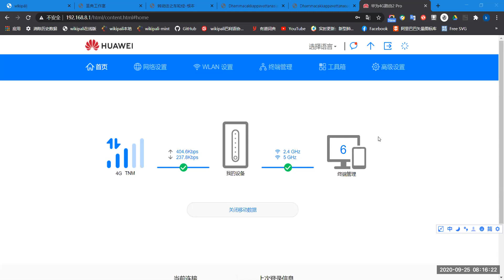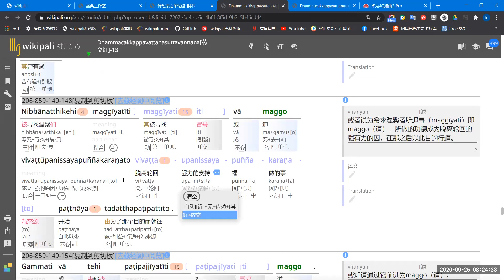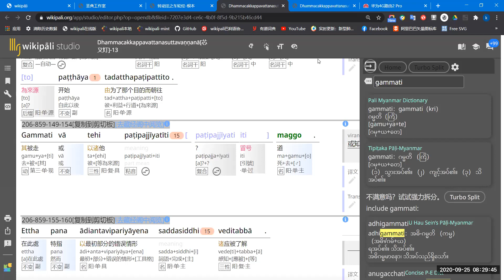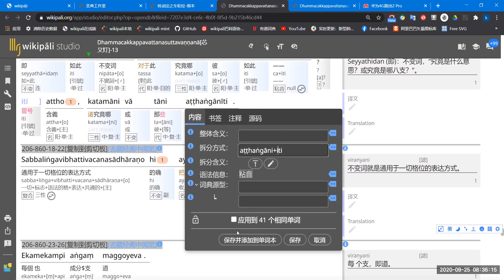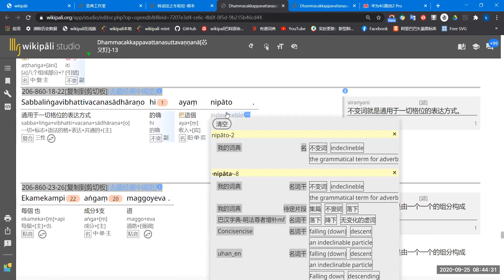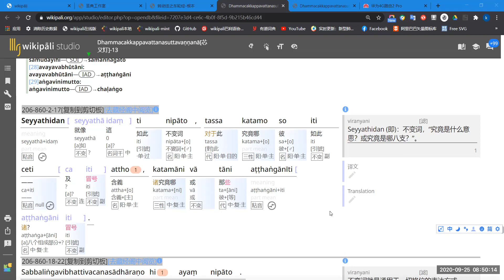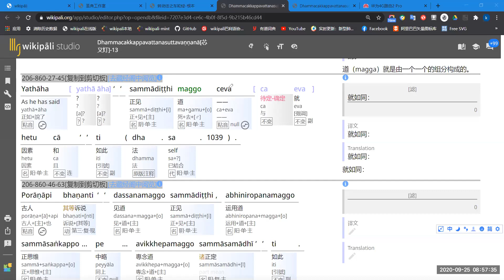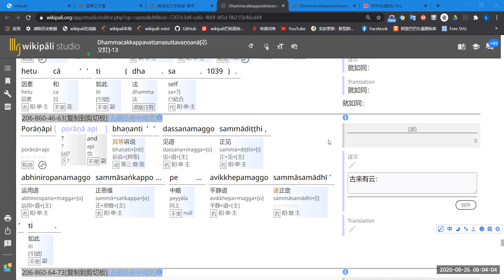Lesson 18 Explaination of Dhammacakkappavattanasutta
Explaination of Dhammacakkappavattanasutta mūla, aṭṭhakathā & tīkā
Teacher：U Kuṇḍadhāna Sayadaw
Place：Pa-auk Meditation Centre（Dawei, Myanmar）